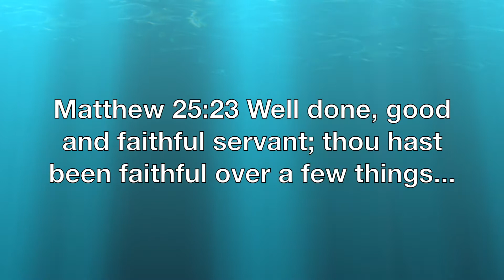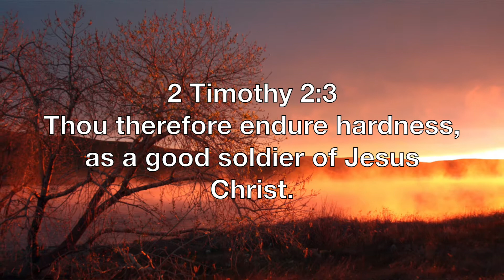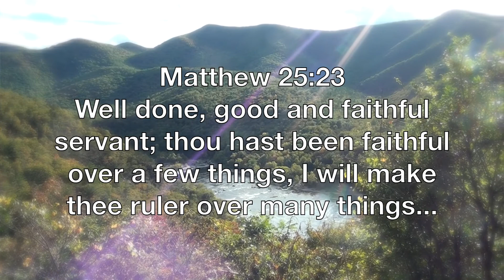To Be Faithful in The Little by Len Paxton